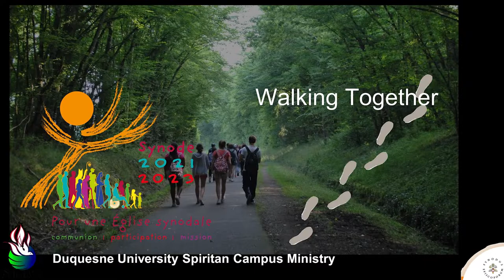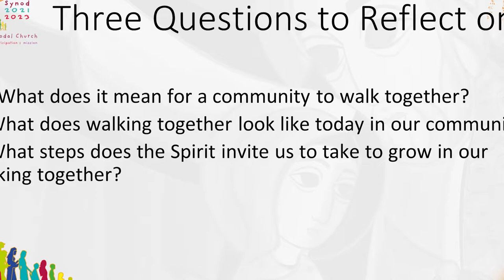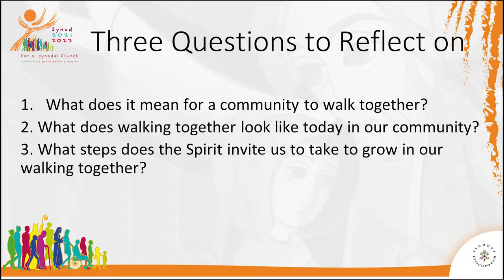Duquesne University Campus Ministry Synod 2021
Duquesne University Campus Ministry Synod 2021 Information